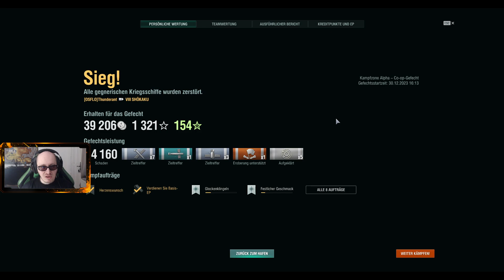Das letzte Mal Warships dieses Jahr - Teil 1/2